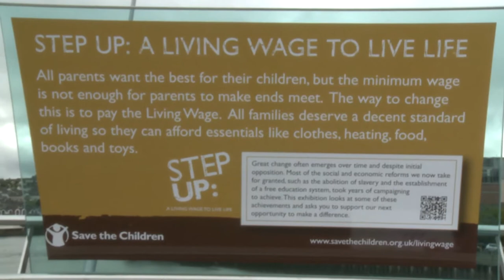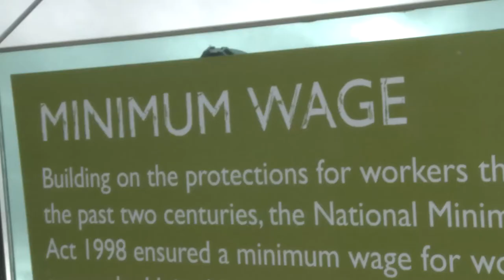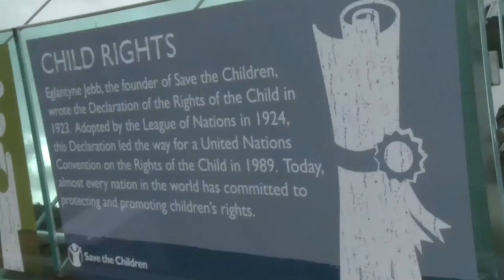WIMPS.tv - Derry/Londonderry Crew - Save the Children Living Wage Campaign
The Save The Children Living Wage Campaign was launched by young people to make the minimum wage the same for everyone -- regardless of age and to tackle poverty in families and among young people.

Derry/ Londonderry WIMPS Crew, went down to the Peace Bridge to cover the protest on 10th August.

WIMPS (Where Is My Public Servant?) is run by and for young people. We are young journalists, filmmakers, presenters and campaigners.
Starting with the idea that young people's opinions matter, WIMPS makes politics in Northern Ireland relevant to young people. We work with politicians and others to influence the decisions that affect our lives.
Find out more at wimps.tv